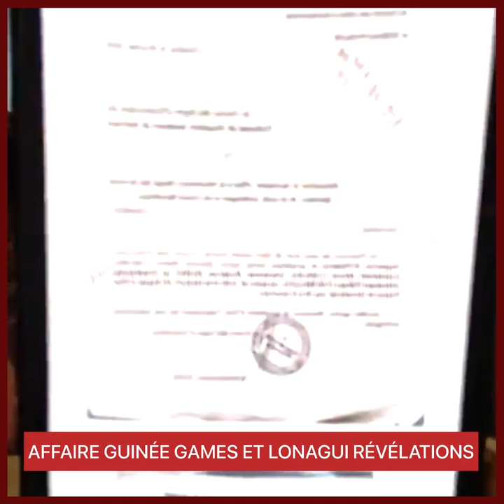AFFAIRE GUINÉE GAMES ET LONAGUI RÉVÉLATIONS